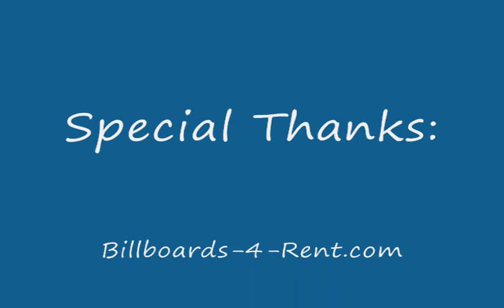Mobile Billboard Trucks and Trailers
We build affordable, portable and highly visible digital mobile billboards using the highest quality L.E.D. technology available. 20mm, 12.5mmm 10mm virtual and 4.5mm real L.E.D.s for high impact mobile promotions nationwide. Learn how you can put the power of digital mobile promotions to work at your next event.